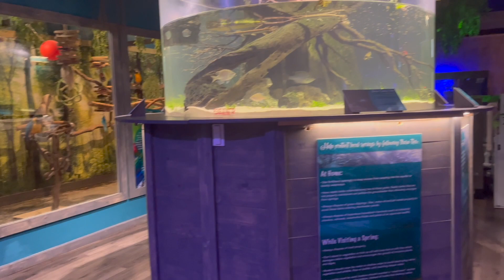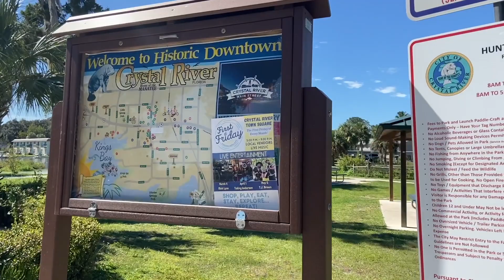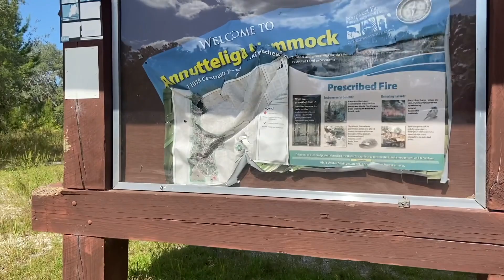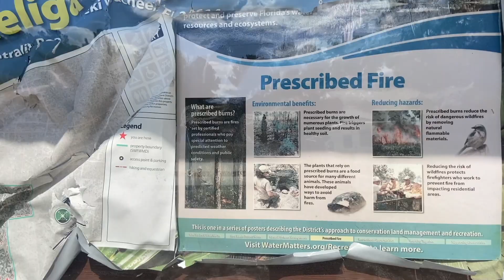Florida Buslife Series | Ep.3 | Crystal River Vlog - Angelina Became A Mermaid!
CRYSTAL RIVER

Episode 3.

We’re visiting the manatee capital of the world! Manatees hold a special place in our hearts and we have been looking forward to spending some time in Crystal River, where we get to see them thrive in their natural habitat. 🌊🐄

Here we discovered one of our new favorite pit stops, Hunter Springs. We highly recommended spending the day here for just $5. There were many manatees, all happy to interact with you as long as you float peacefully around them. We even caught a glimpse of some of Florida’s merfolk who invited us to join them!🧜🏼‍♀️🧜🏼‍♂️

SUPPORT US

We are Angelina & Trevor! Middle & high school best friends turned life partners over a long journey. Angelina moved to Colorado in 2017 where the two of us kept in contact via facetime for 3 ½ years. Then, Angelina realized what was right in front of her. She moved back to Florida in 2020 to surprise Trevor and we’ve been together ever since!

It didn’t take long before we knew we wanted to travel together and start on this crazy path of building a tiny home on wheels. We value being eco - conscious and our goal is to explore the wild nature this planet has to offer.

PARTNERS?